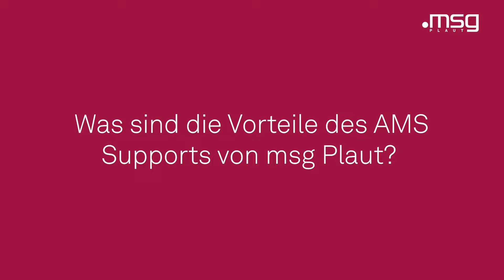Die Application Management Services der msg Plaut